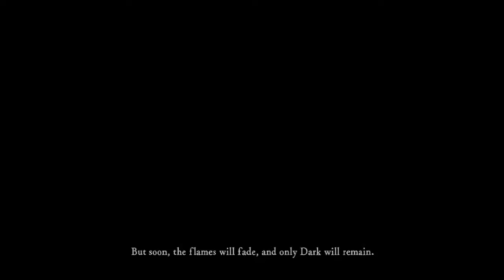Playing Dark Souls For The First Time In 2023 | Dark Souls Remastered Walkthrough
Play Dark Souls Remastered (or rather, Dark Souls 1) with me! I'm playing Dark Souls for the first time! I totally missed the boat when the original Dark Souls Game was released in 2012. Regardless, I'm excited to play it now in 2023.

Thank you to my friend T Bone, who inspired me to start this channel and play this series.

Chapters:

0:00 - Intro
0:045 - Choosing a Dark Souls Character
08:35 - Dark Souls Gameplay
13:30 - Fighting The Asylum Demon In Dark Souls

🤩 FUN FACT! 🤩

RELEASE DATE: May 23, 2018
DEVELOPER: QLOC
PUBLISHER: FromSoftware, Inc, Bandai Namco Entertainment

👇🏻 LISTEN TO THE MUSIC IN THIS VIDEO 👇🏻